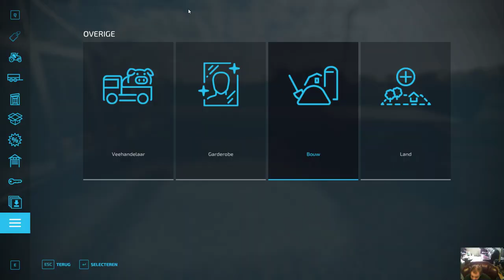Farming Simulator water halen voor mijn kas deel 18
hallo wat leuk dat je weer kijkt vandaag in fs 22 ga ik water halen voor mijn kas  maar er gaat veel water in